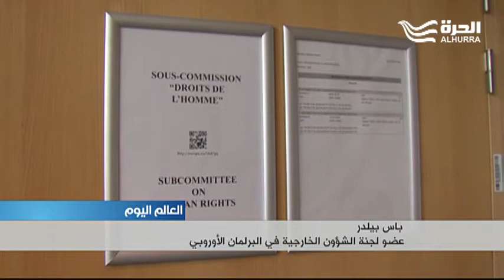زيارة مسؤول إيراني إلى البرلمان الأوروبي تثير اعتراضات لدوره في قمع الاحتجاجات الشعبية